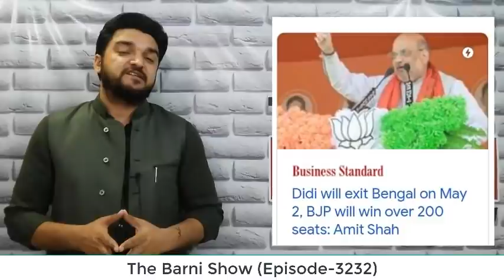बंगाल चुनाव में अमित शाह की किरकिरी; पीके की बात सही निकली | The Barni Show | EP-3232